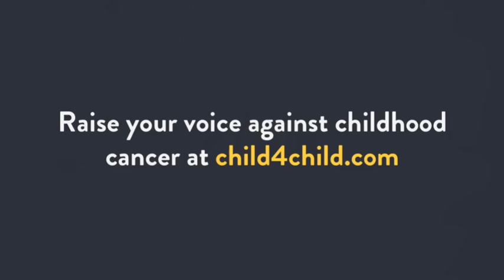Child 4 Child - We Are One (Chorus by Carissa, Australia)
Carissa, 11, Sydney, Australia sings "We are one"